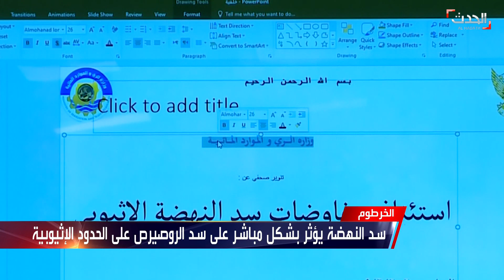نشرة 19 غرينيتش | مبعوث واشنطن إلى إيران يحذر من العودة للاتفاق النووي مع إيران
نشرة 19 غرينيتش | الخميس 19 نوفمبر 2020